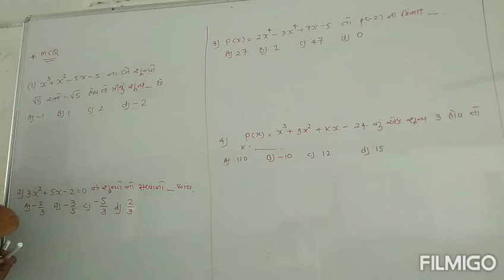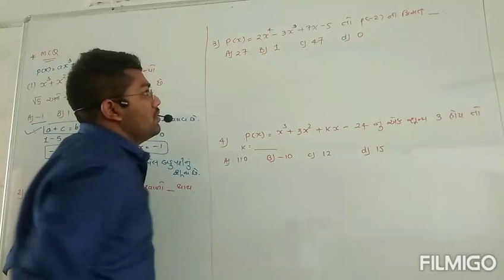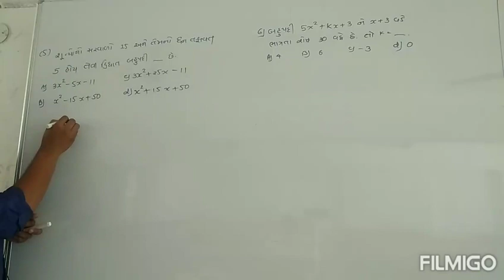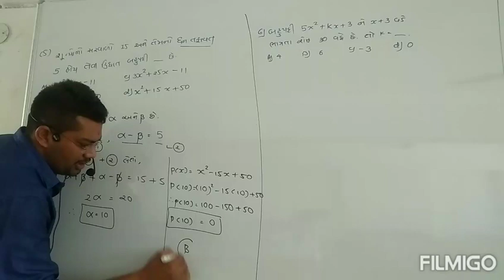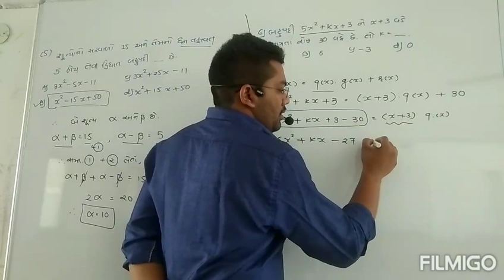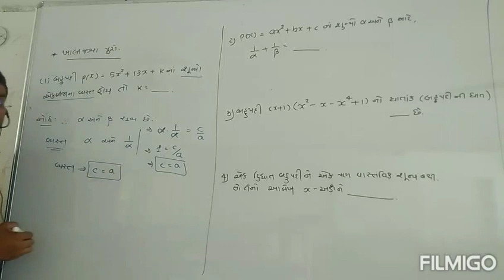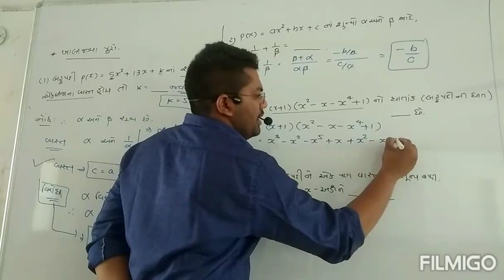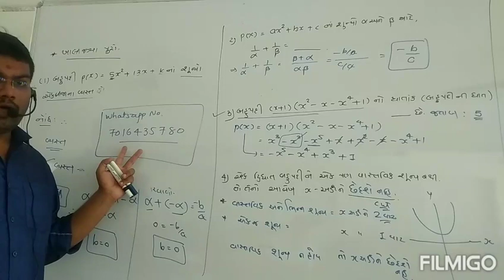STD 10 || CH- 2 POLYNOMIALS (બહુપદીઓ) LECTURE 5 ||MATHS by BHAVDIP VAGHASIYA